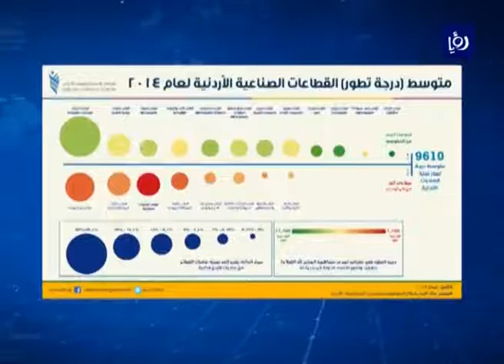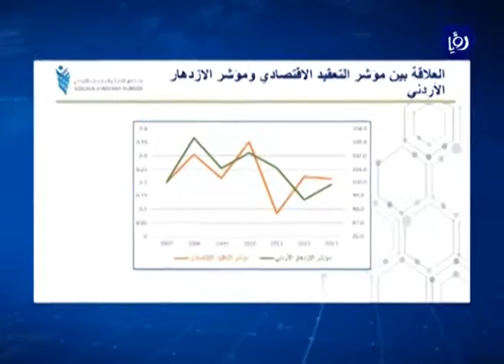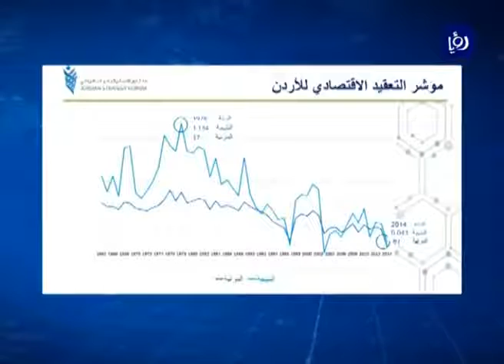تغطية تلفزيون رؤيا لفعالية إطلاق دراسة “فضاء المنتجات الأردني“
تغطية تلفزيون رؤيا لفعالية إطلاق دراسة تحليل فضاء المنتجات الأردني التي أصدرها منتدى الاستراتيجيات الأردني تحت رعاية وزير الصناعة والتجارة والتموين معالي م. يعرب القضاة.  يوم الأربعاء 8/3/2017